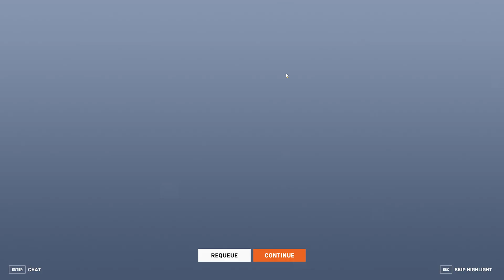Overwatch2: Mercy gameplay Midtown heal 14k (no commentary)